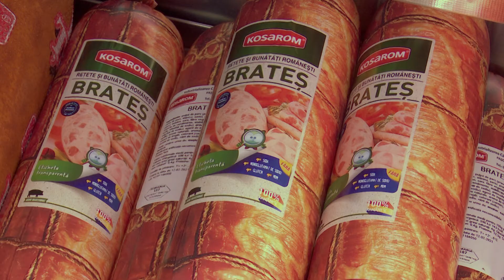KOSAROM - stire magazin Alexandru